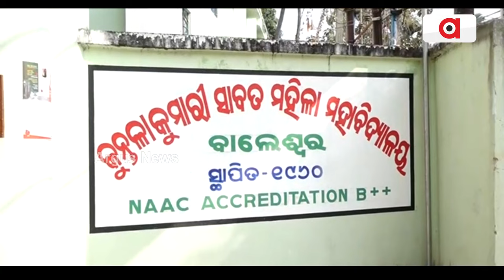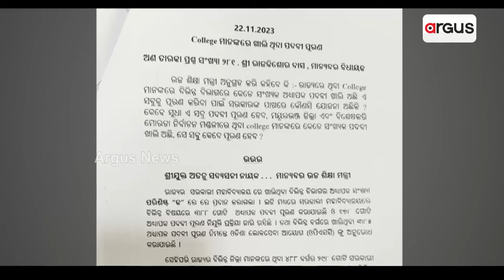ଛାତ୍ର ଛାତ୍ରୀଙ୍କ ଭବିଷ୍ୟତ ସହ ଖେଳୁଛନ୍ତି ରାଜ୍ୟ ସରକାର || Education Problem || Odisha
ରାଜ୍ୟରେ ଉଚ୍ଚଶିକ୍ଷାର ଦୟନୀୟ ସ୍ଥିତି । ଛାତ୍ର ଛାତ୍ରୀଙ୍କ ଭବିଷ୍ୟତ ସହ ଖେଳୁଛନ୍ତି ରାଜ୍ୟ ସରକାର । ୪୮ ଟି କଲେଜରେ ୯୦୬ ପଦବୀ ଖାଲି । ବିଧାନସଭା ତଥ୍ୟରେ ଶିକ୍ଷା ପ୍ରତି ସରକାରୀ ଅବହେଳାର ପ୍ରମାଣ ।